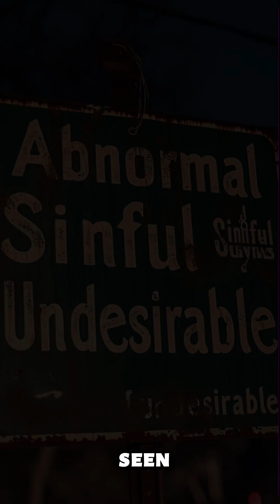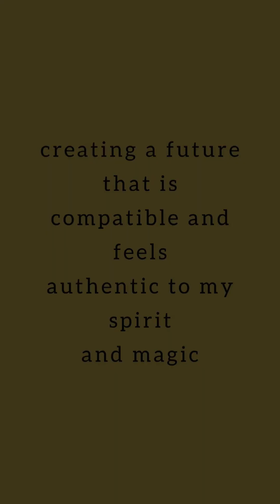Exploring Gay Identity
In this short video I share why it’s deeply relevant why Gay Men gather and explore the magic of our identities.  7 Minutes long.   This was shared in a setting in which Mormonism is the primary religious setting of the area.